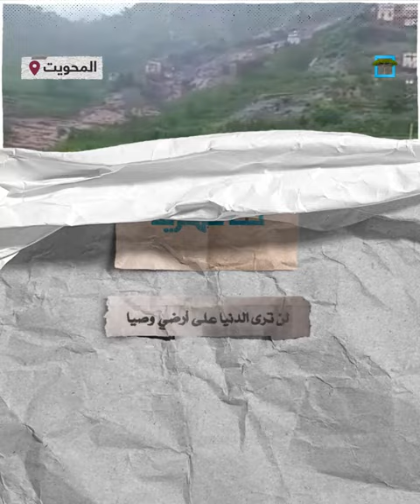ضحايا ومفقودين.. انهيار سد يتسبب بتهدم مسجد بداخله مصلين في المحويت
انهيار سد يودي بحياة مواطنين بعدما جرفت المياه مسجداً في مديرية حفاش بمحافظة